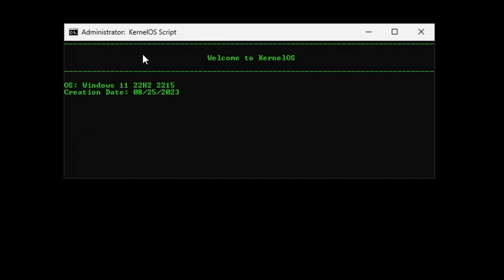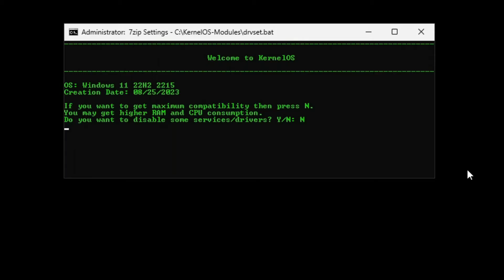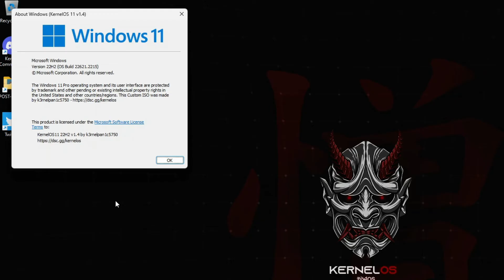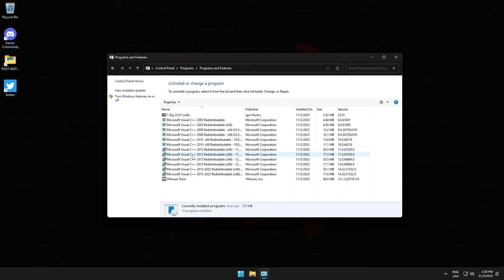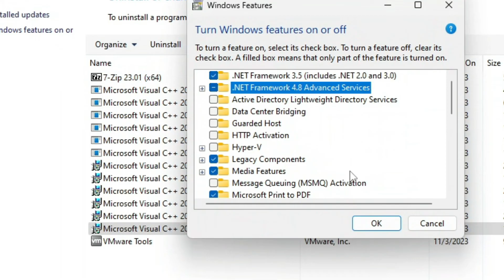How to Download and Install KERNEL OS 11 22H2 - WINDOWS 11 LITE FOR GAMING (MORE FPS)😱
🎁How to Install Windows 10 Lite This is KernelOS a custom Windows 11 22h2 system with brutal performance mainly in games and productivity...watch all review to learn more about it